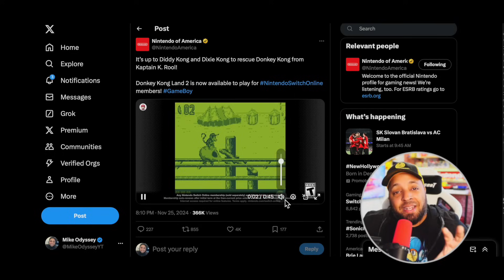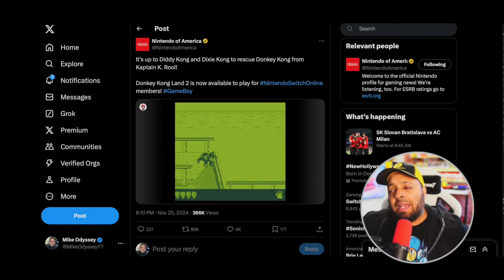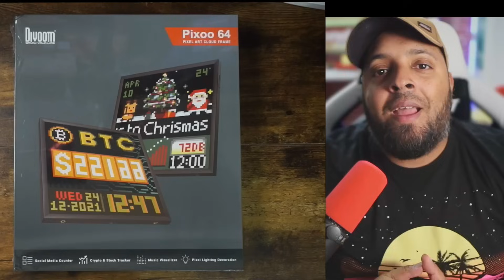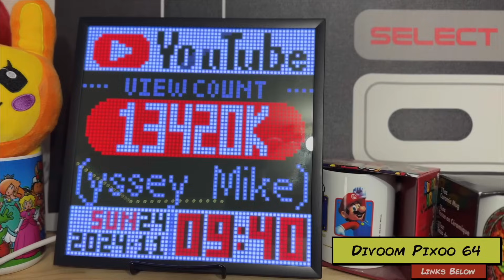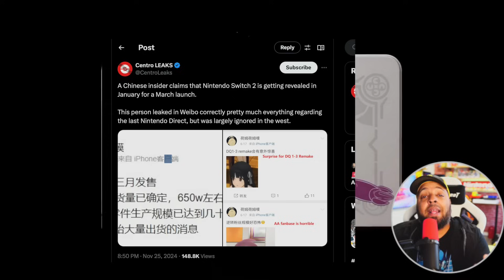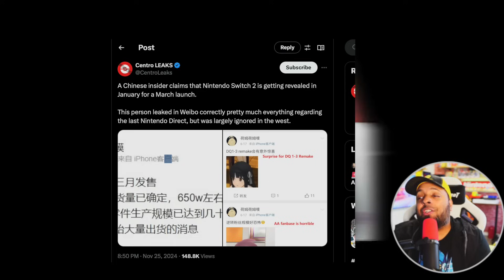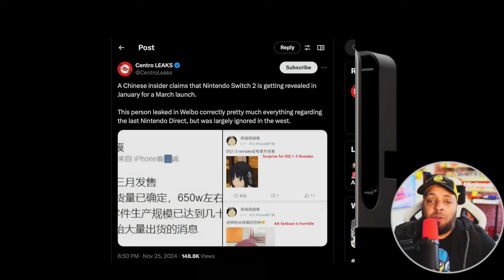Finally Huge Nintendo News Just Dropped! SWITCH 2 UPDATE!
Use Code: MIKEODYSSEY at checkout! Timestamp to News 2:25
Featured: Pixoo64 from Divoom! Great Christmas Gift!

About Mike Odyssey:  Welcome! I’m your host, Mike, a Nintendo, Indie game enthusiast and content creator. The Mike Odyssey channel is a Nintendo-themed show featuring news, product reviews, and surprises. We’re all about family-friendly content here, so everyone can join in on the fun! Did I mention I LOVE Indie Games?

Don’t miss our live Nintopics Podcast every Friday night at 8:30PM ET for exciting discussions about all things Nintendo. Also, catch the new episodes of the Mike Odyssey Show every Monday, Wednesday, and Friday at Noon ET.

Memberships!
Join the Odyssey Membership for only .99 Cents a month to get access to the perks:

CHANNEL PARTNERS
Like my shirt today?

Send in your proposal along with the budget for the partnership.
Want to send me merch and products? Use the address information in our About section. (no video guarantees unless it's a partnership ad)